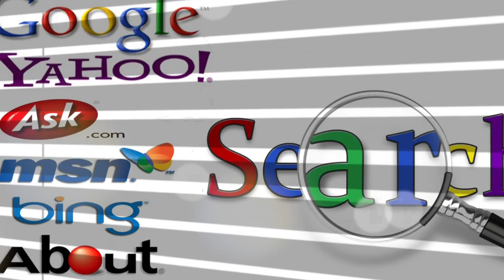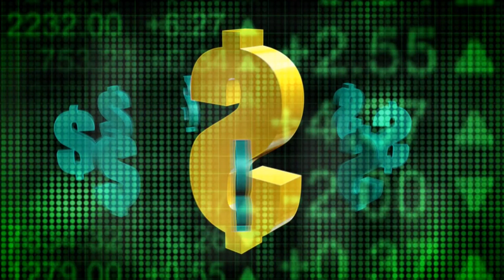Conveying Value and Wealth Creation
We are in an age where information is at your finger tips.  We can get an answer to almost anything immediately.  Google, Wikipedia, etc. have made it easy for any of us to source information about some of the most complex topics.  What the most experienced agents in our industry cannot source via the internet is how much more they can make if they switch brokerages.  This information they have to figure out for themselves.